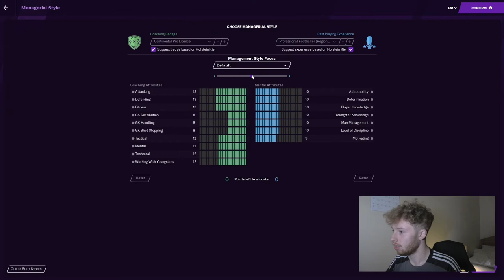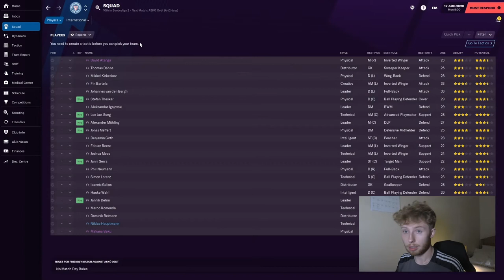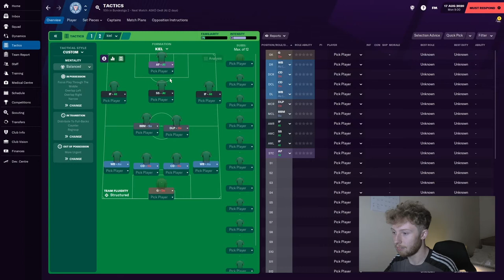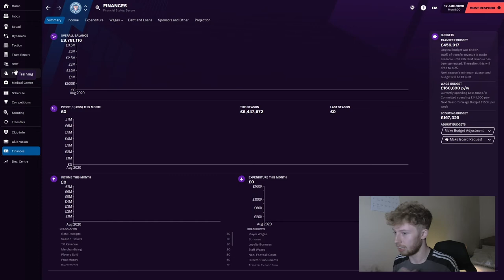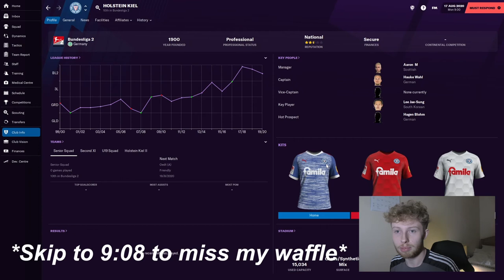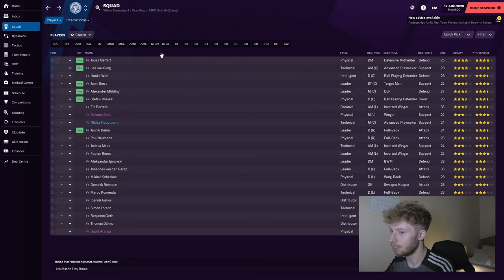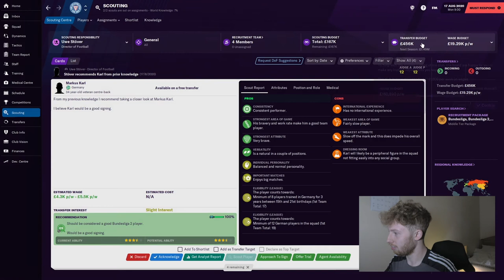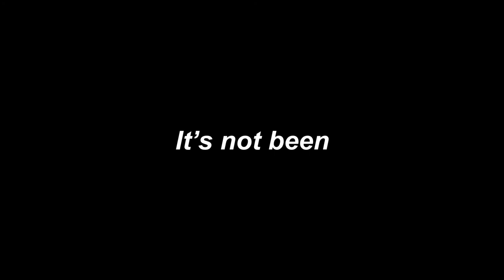THE BEGINING - Holstein Kiel - EPISODE ONE - Football Manager 2021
An introductory episode to my new FootballManager2021 save